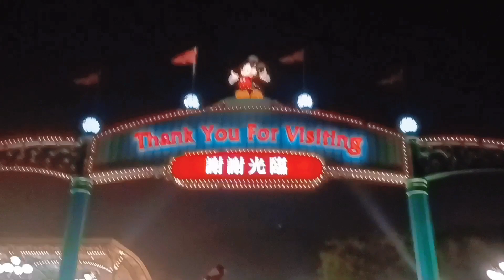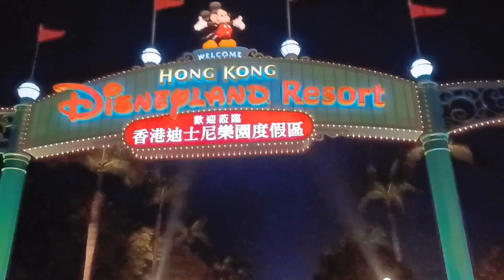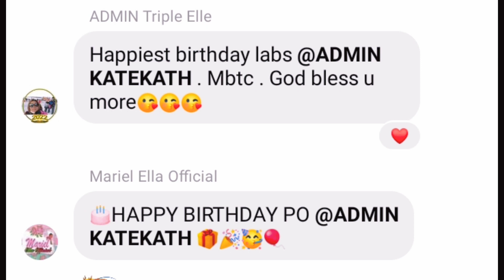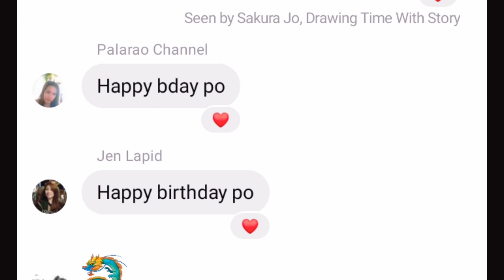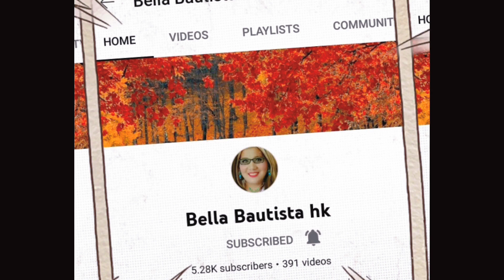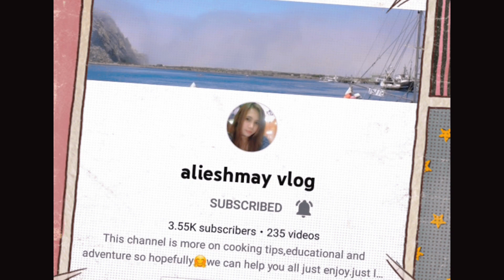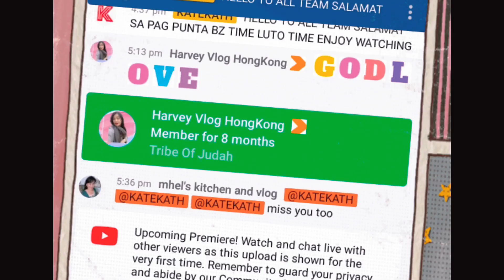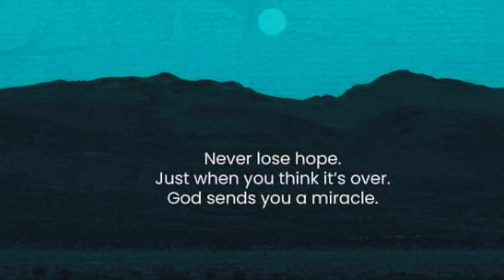THANK YOU FOR THE LOVE ❤🐉